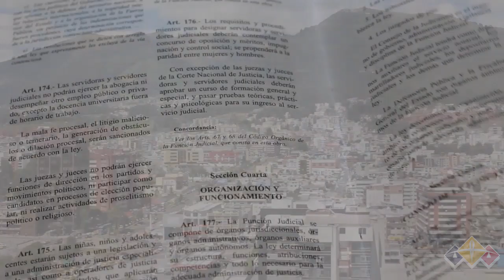Conformación CNJ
La Corte Nacional de Justicia estará integrada por veintiún juezas y jueces, quienes conforman las salas especializadas.